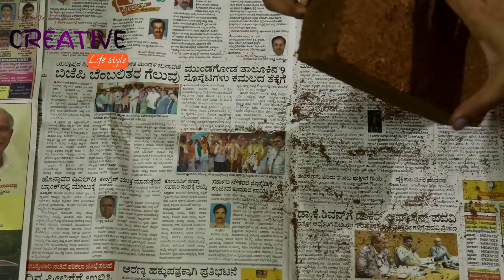Pot ನಲ್ಲಿ ಯಾವುದೇ ಗಿಡ ಈ ಥರ ಬೆಳೆಸಿ Universal soil Mixture / how to grow plants in pots /gardening tips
ನಮಸ್ಕಾರ ಸ್ನೆಹಿತರೆ ... ನಿಮ್ಮೆಲ್ಲರಿಗೂ Sangeeta's Creative Lifestyle Channel ಗೆ ಸುಸ್ವಾಗತ. 😊😊😊😊 ಸ್ನೇಹಿತರೆ ಇವತ್ತಿನ ವಿಡಿಯೋದಲ್ಲಿ  ಯಾವುದೇ ಗಿಡ ಬೆಳೆಸುವ ಸರಿಯಾದ ವಿಧಾನವನ್ನು ತಿಳಿಸಿದ್ದೇನೆ. ಇದರಲ್ಲಿ ಕೊಕೊಪೀಟ್‌ ಮತ್ತು ಎರೆಹುಳು ಗೊಬ್ಬರವನ್ನು ಬಳಸಿದ್ದೇನೆ.

 This video is helpful to those who love gardening. Below are links of the products mentioned in the video
Cocopeat Block (ಕೊಕೊಪೀಟ್‌)
Organic Vermicompost Fertilizer (ಎರೆಹುಳು ಗೊಬ್ಬರ)